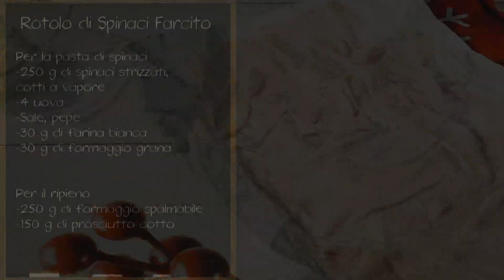Rotolo di Spinaci Farcito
Rotolo Verde Salato agli spinaci, farcito con formaggio spalmabile e prosciutto, perfetto come Antipasto di Natale

Ingredienti Ricetta

Per la pasta di spinaci

    Alimento cotto a vapore: 250 g di spinaci
    240 g (4 medie) di uova
    30 g di farina bianca di tipo 00
    30 g di Formaggio grana grattugiato

    250 g di formaggio spalmabile
    150 g di prosciutto cotto

Preparazione Rotolo di Spinaci Farcito
1. Per prima cosa, dedicarsi alla preparazione degli spinaci. Dopo aver lavato le foglie, cuocerle a vapore per farle appassire.
È possibile velocizzare i tempi utilizzando gli spinaci congelati.
2. Rimuovere gli spinaci dalla casseruola, strizzarli e lasciar raffreddare.
3. Preriscaldare il forno a 180°C (ventilato).
4. Riunire gli spinaci in un recipiente stretto e dai bordi alti. Aggiustare di sale e pepe, unire le uova (albume e tuorlo) e mixare fino ad ottenere una crema densa.
5. Unire la farina ed il formaggio grana grattugiato.
6. Versare la crema di spinaci in una placca foderata con carta da forno e livellare la superficie per ottenere un rettangolo dallo spessore di 1 cm.
7. Cuocere in forno a 180°C per 15 minuti.
8. Rimuovere la pasta biscotto agli spinaci dal forno e trasferirla immediatamente su pellicola trasparente resistente alle alte temperature. Avvolgere la pasta con la pellicola e lasciar completamente raffreddare, prima a temperatura ambiente, poi in frigo, per almeno un’ora.

9. Rimuovere la pasta agli spinaci dal frigo e srotolarla delicatamente.

10. Farcire con un abbondante strato di formaggio spalmabile a piacere e prosciutto cotto. Arrotolare nuovamente per conferire la tipica forma di un rotolo, sigillando i bordi con del formaggio spalmabile.

11. Tagliare a fette il rotolo: si otterranno circa 20-25 fette sottili. Servire freddo come antipasto.